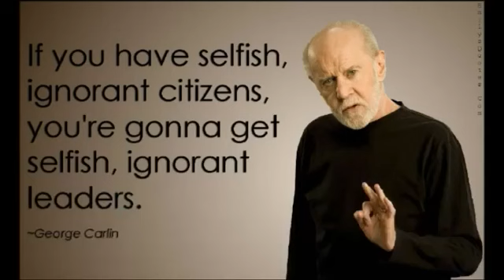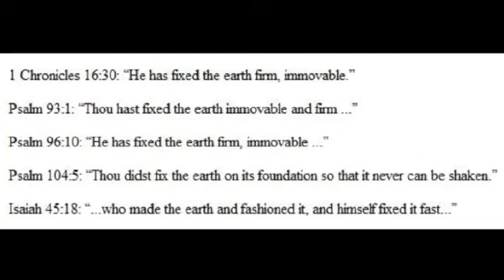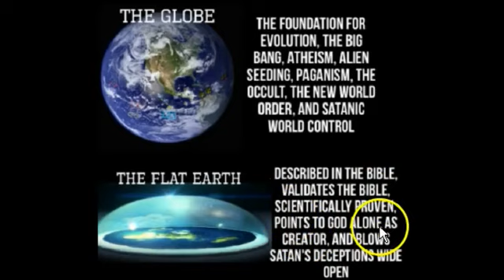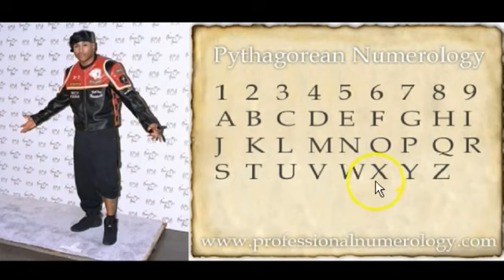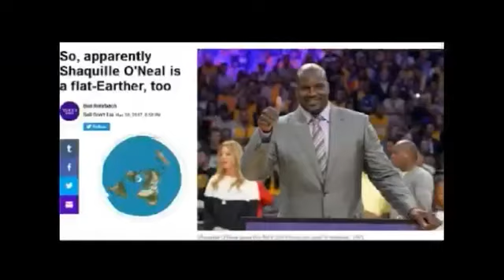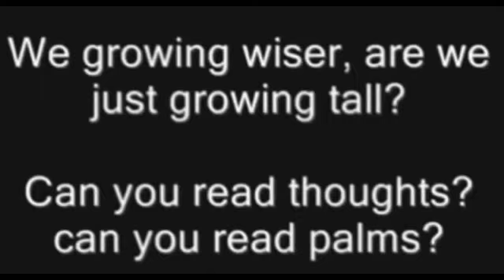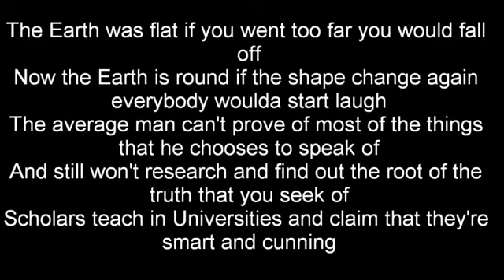Flat Earth - Dave Chappelle RV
(FLAT EARTH)

(A GOOD CALL TO ACTION)